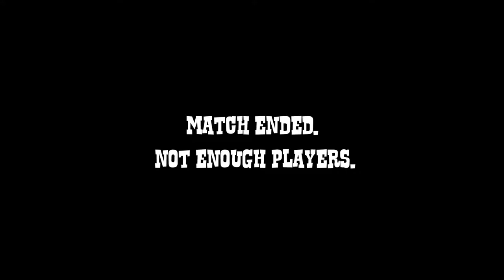Sombrero: Spaghetti Western Mayhem - Capture the Flag with DeeGeeG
Another round of Sombrero: Spaghetti Western Mayhem with DeeGeeG! This time we're checking out the Capture the Flag mode on The Southern Ruins stage. Remember to check out the game on steam!